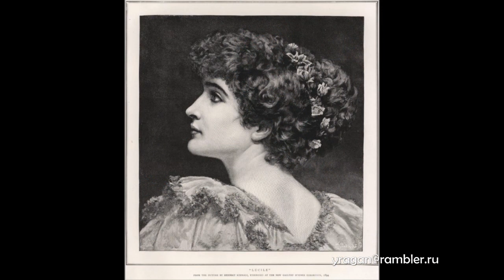Шмальц, Герберт Густав Herbert Gustave Schmalz биография работы